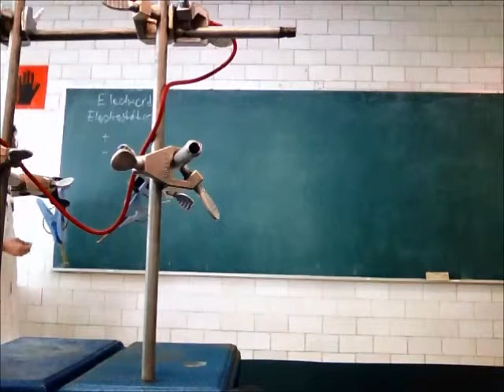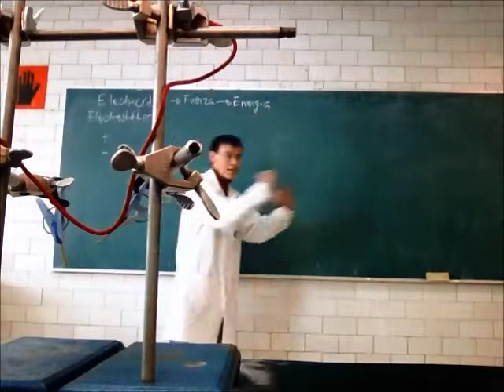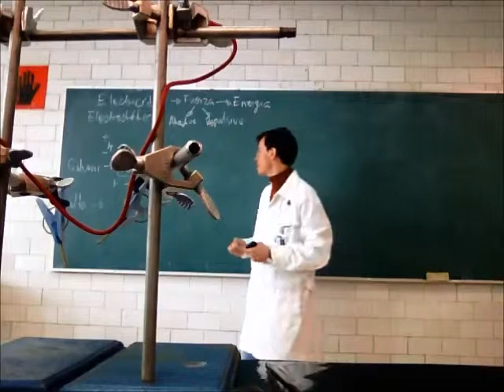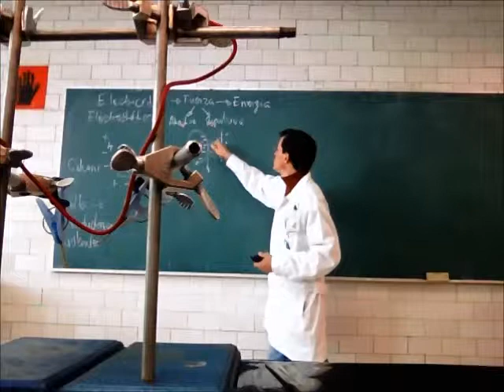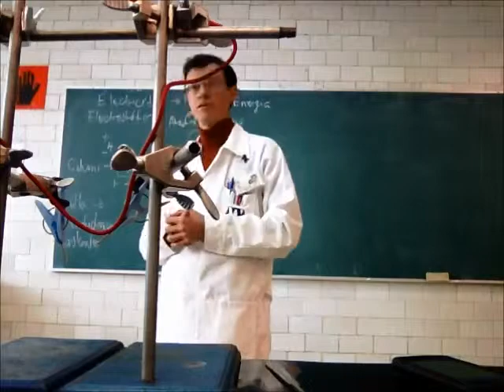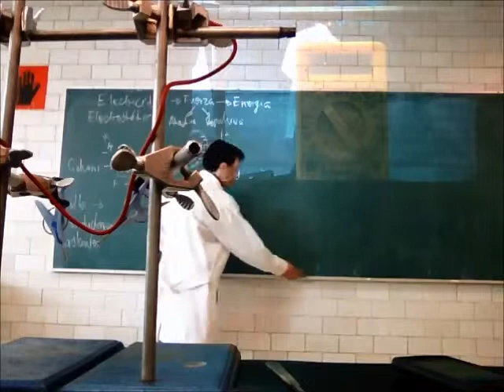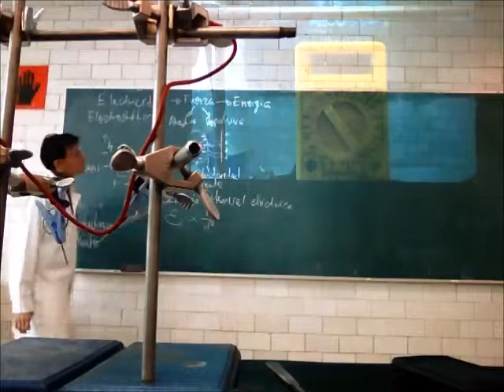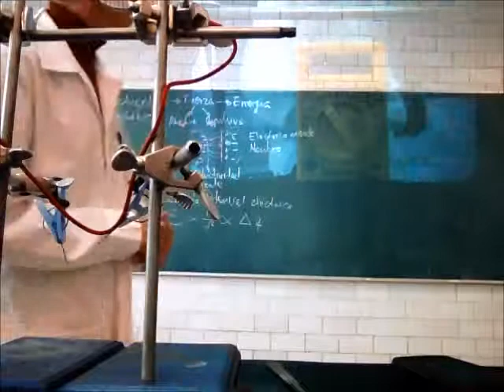Electricidad. Conductividad - 13-Primavera - Prof Raúl Alva 1/4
Electricidad
Potencial, corriente directa, circuitos eléctricos